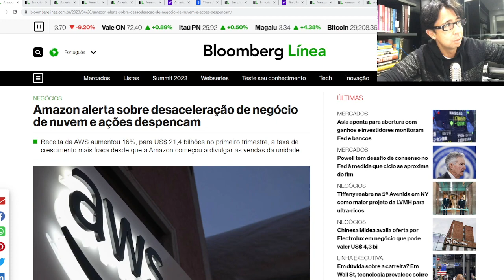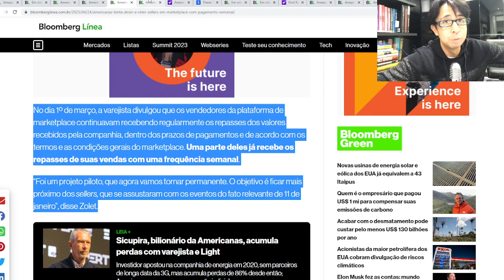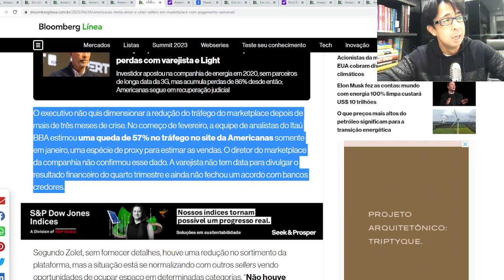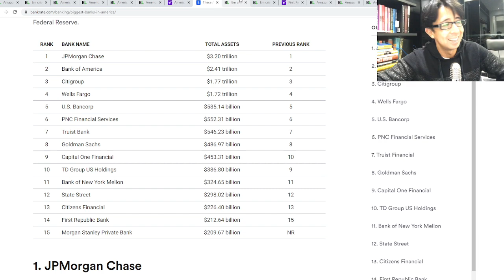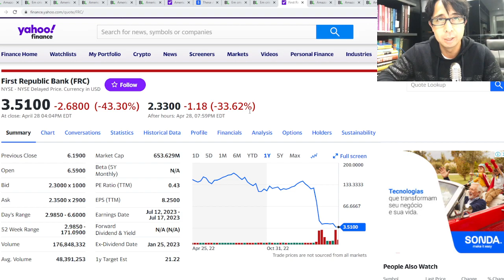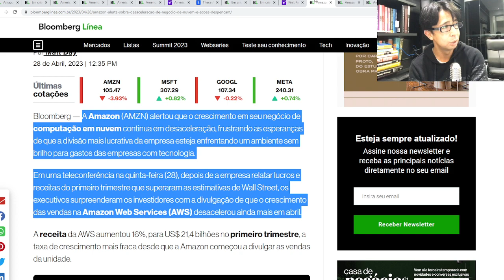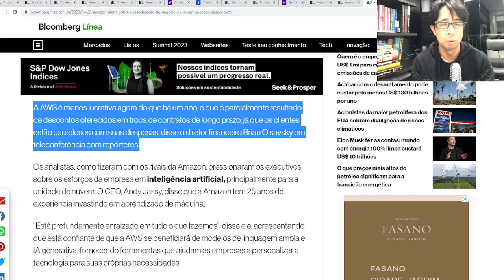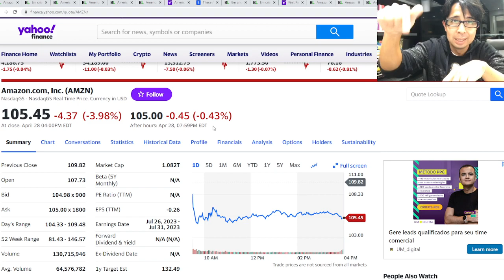BTC News | Previsões se concretizando: Amazon em queda, First Republic a venda e Americanas piorando